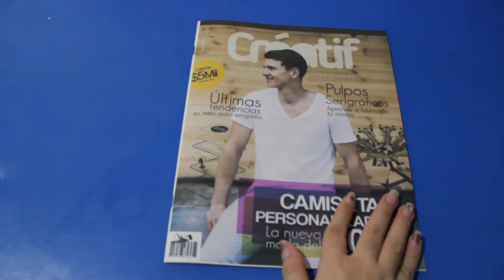Impresión - Revista Créatif -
Dibujo Vectorial
- Créatif -